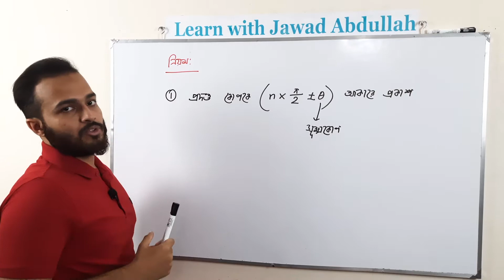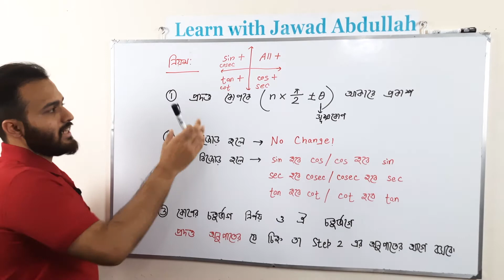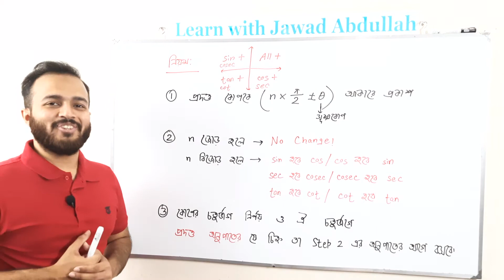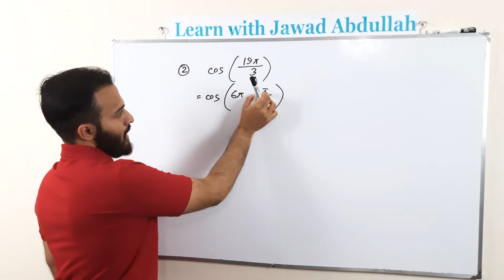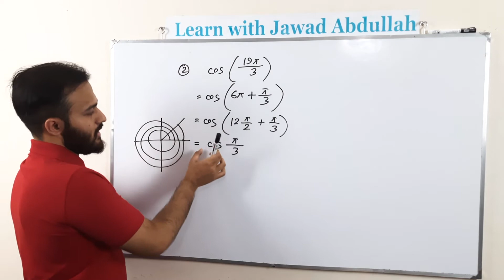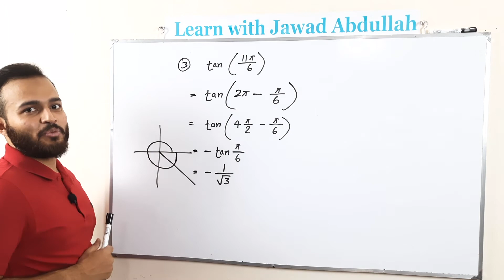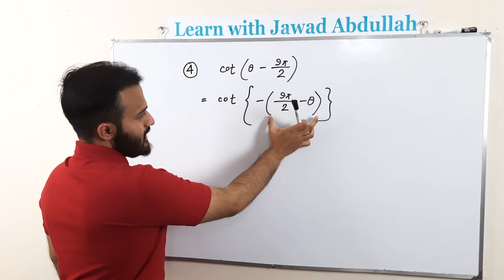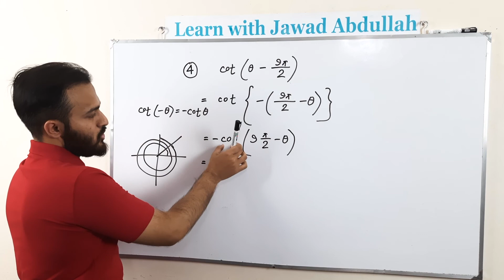বিভিন্ন কোণের ত্রিকোণমিতিক অনুপাত || Trigonometric ratios || SSC Higher Math || এসএসসি উচ্চতর গণিত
আসসালামু আলাইকুম, আমি এই ভিডিওতে এসএসসি উচ্চতর গণিত এর ত্রিকোণমিতির খুবই গুরুত্বপূর্ণ একটি থিওরি বিভিন্ন কোণের ত্রিকোণমিতিক অনুপাত নির্ণয় এবং এ সম্পর্কিত কিছু সমস্যা নিয়ে আলোচনা করেছি। আশা করি ভিডিওটি সকল এসএসসি শিক্ষার্থীদের কিছুটা হলেও উপকারে আসবে। তোমাদের কারো কোনো সমস্যা থাকলে বা প্রশ্ন থাকলে তা অবশ্যই কমেন্টে জানাতে পারো। ধন্যবাদ। সকলের কাছে দোয়াপ্রার্থী।

Assalamu Alaikum, in this video I have discussed a very important theory from trigonometry chapter 8.3 of SSC Higher Math  and solved some problems regarding this. I hope all the SSC students will be benefited by this video in sha ALLAH. If you have any queries, please leave it in the comment section. Please keep me in your prayers.